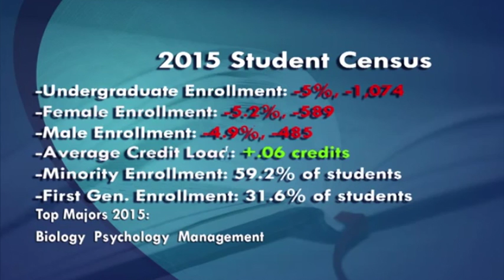2015 Student Census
The 2015 undergraduate census numbers are in!